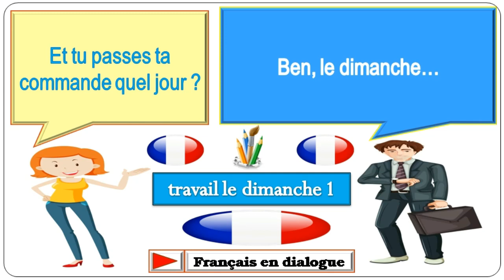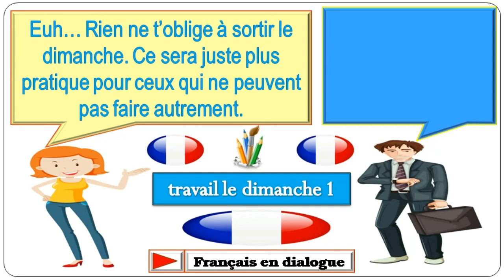Dialogue en français n°687